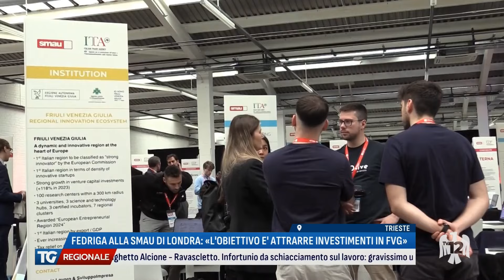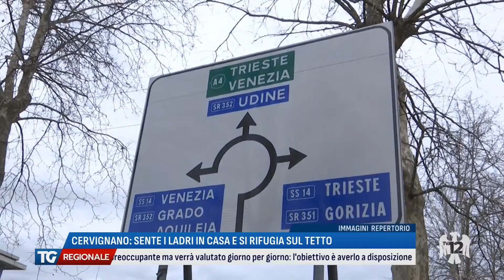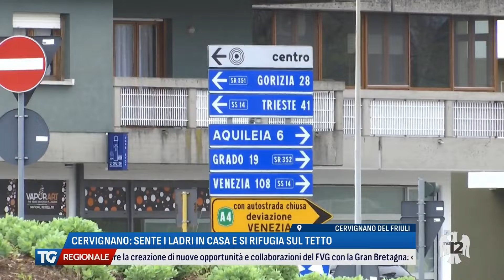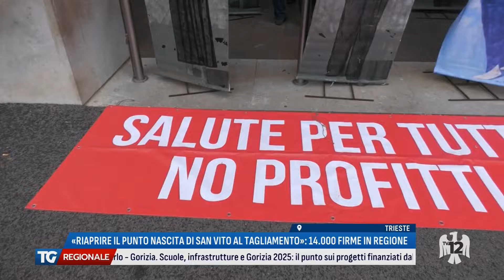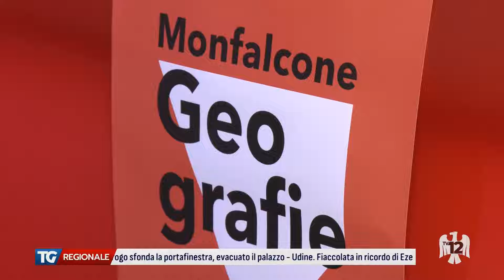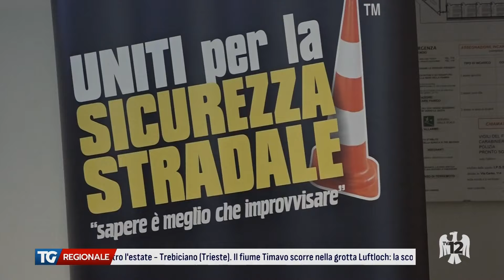TG REGIONALE | 26/03/2024